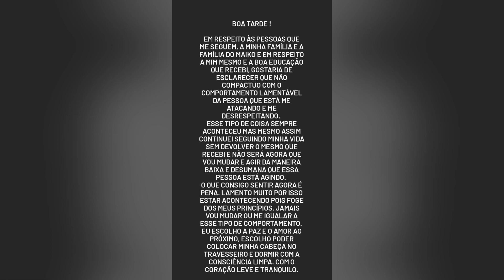💣B0MB4💣 RODRIGO DETONA MARCINHA DE JESUS E ELA REBATE!🔥🔥